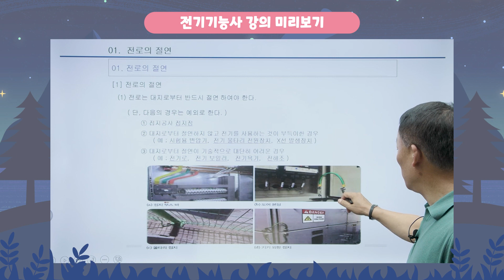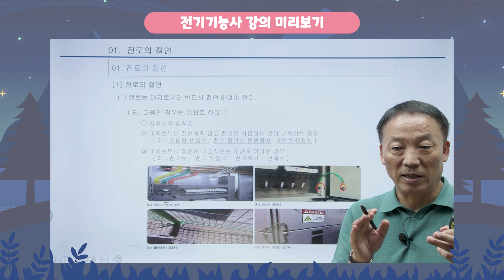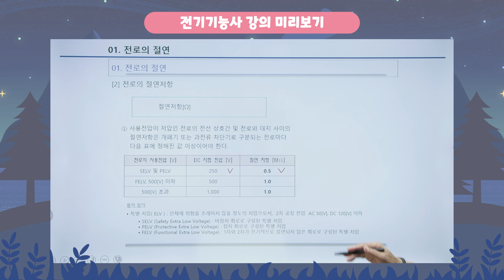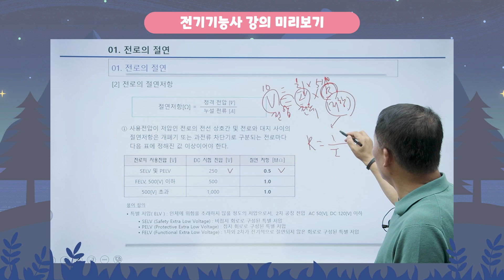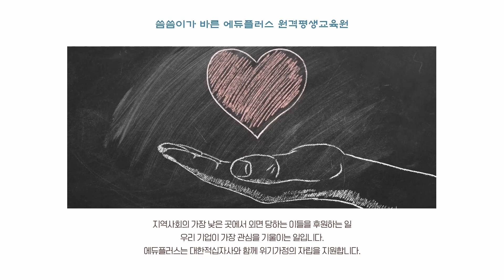전기기능사 필기 미리보기 - 전기설비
전기관리전문직으로 진출하기 위한 필수 관문
전기기능사 자격증 취득을 위한 국비지원강의
자세한 내용 확인해보고 빠른상담 신청하세요!

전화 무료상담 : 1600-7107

에듀플러스가 제공하는 다양한 혜택으로 자격증취득에 도전 해보세요!
지금, 바로 에듀플러스로 시작해야 합니다!
- 소득이 있는 근로자라면 5년간 최대 500만원 훈련비 지원!
- 재직자, 직장인, 근로자 국비지원 100% 활용 꿀팁!
- 온라인교육으로 지역과 시간제약 없이 직장에 다니면서도 편리하게 공부할 수 있습니다.

국비지원 신청 대상자
4대보험 중 고용보험에 가입된 근로자
육아휴직자, 무급휴직자, 기간제 근로자, 일용직 근로자,
영세 자영업자, 대기업 근로자(만45세 이상)에 해당하면
국민내일배움카드(재직자) 신청으로 내일배움카드인강 을 국비지원으로 신청 하실 수 있습니다!

국민내일배움카드 직장인국비지원 을 활용하는 온라인강의!
원격훈련 수강으로 합격까지 준비하는 전문 커리큘럼!
빠르고 확실하게 대비 가능한 전문교수의 인터넷강의!
재직자내일배움카드 최신 인강! 최대 수강료혜택! 선착순 모집!
에듀플러스가 제공하는 다양한 혜택으로 도전 해보세요!